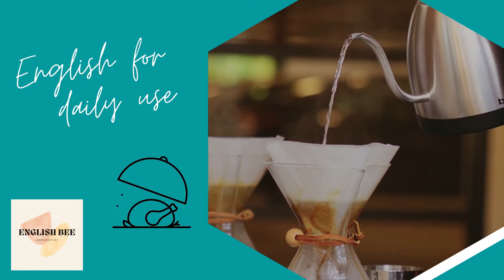Common phrases for food | English for daily use | English Bee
Hey foodies out there!
Watch and learn common phrases for food with English Bee !